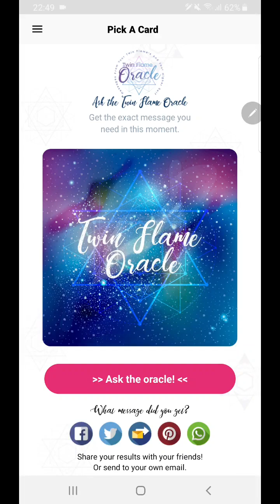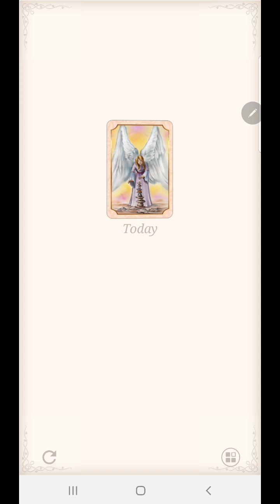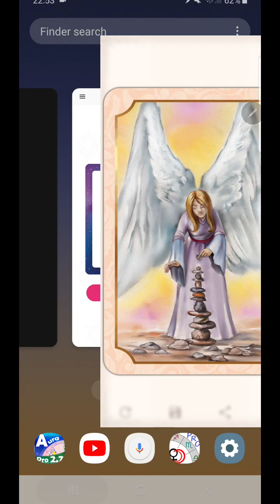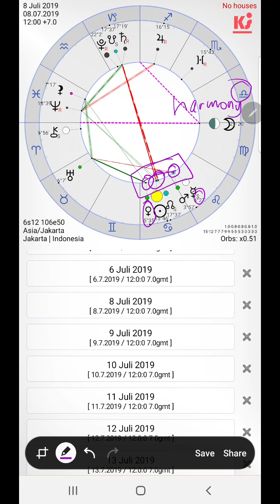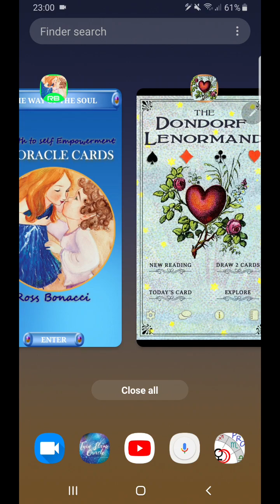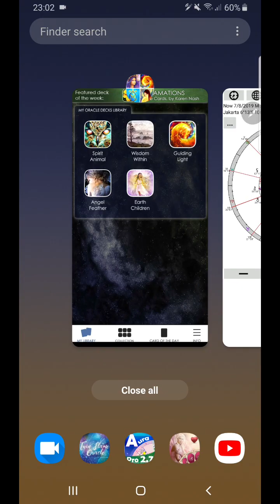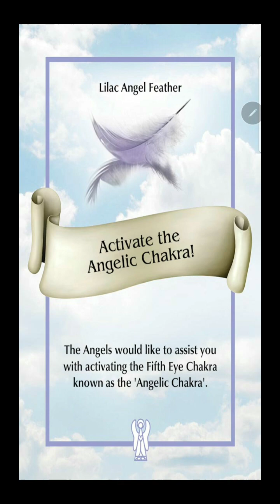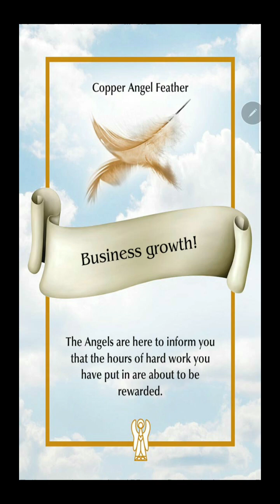8 Juli 2019. Mulai belajar lebih dalam tentang keseimbangan dalam relationship. Urusan jadi lancar.